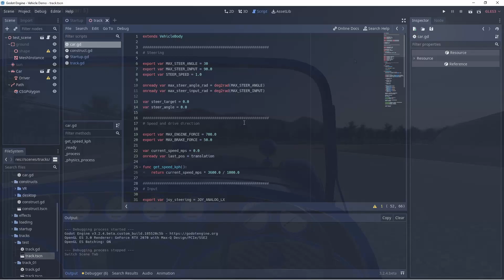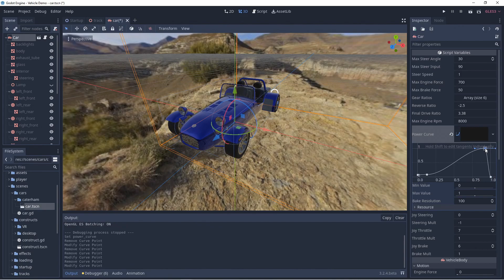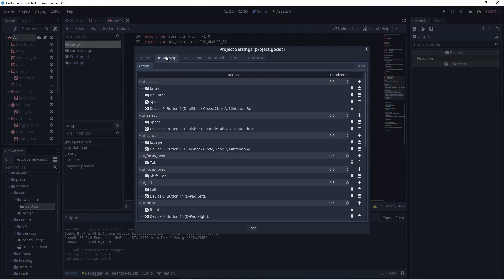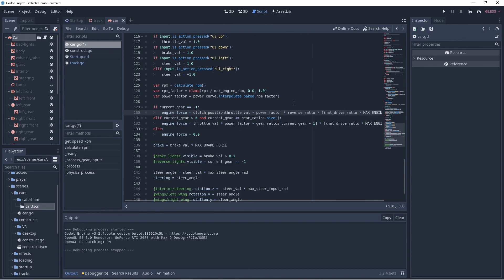Godot vehicle tutorial part 6 - Implementing a gear system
In this part of our tutorial we'll look into adding a gear system and implement a mechanism to control the amount of power put to the wheels.

Note that a lot of additional changes have been made to the project such as a selection between desktop and VR, the addition of background loading and a new track. As these are covered in other tutorials we'll skip over them in this tutorial.
I do livestreams every Friday night at 9pm Sydney Australia time in which I covered these changes.